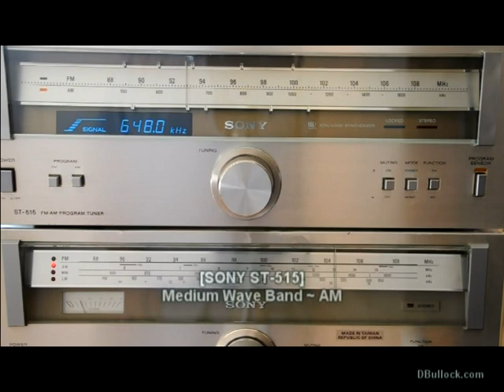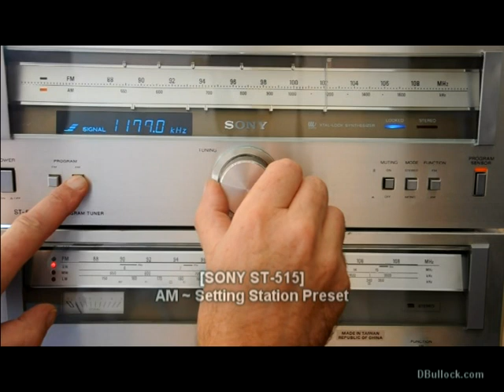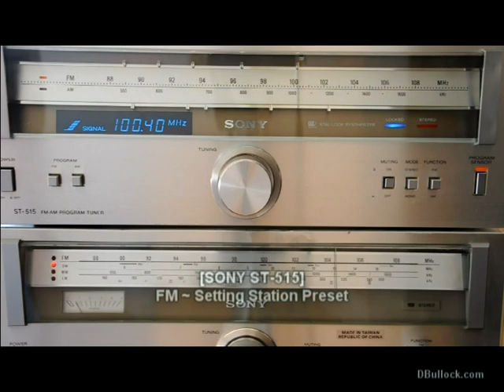SONY ST-515 Tuner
Demonstration of Sony ST-515 Tuner from c1978